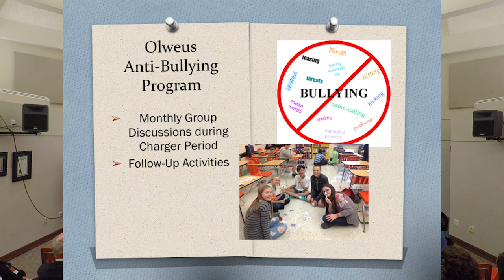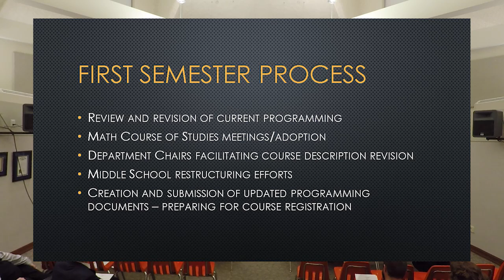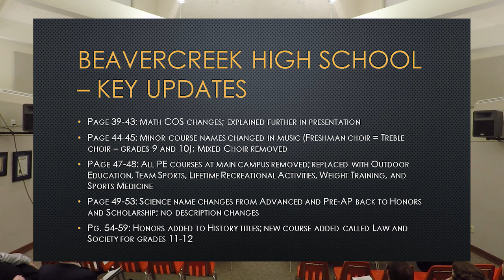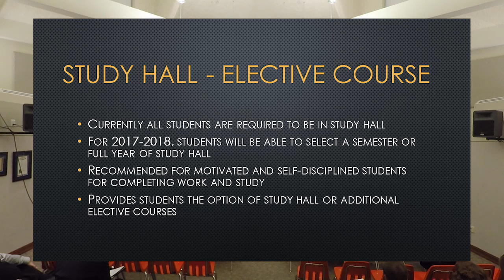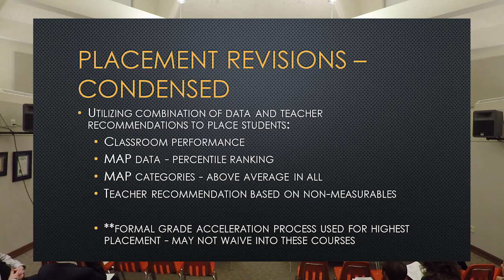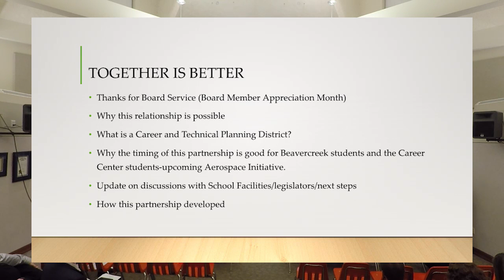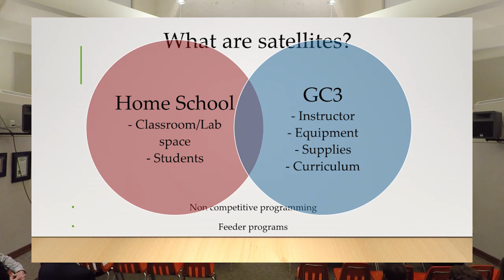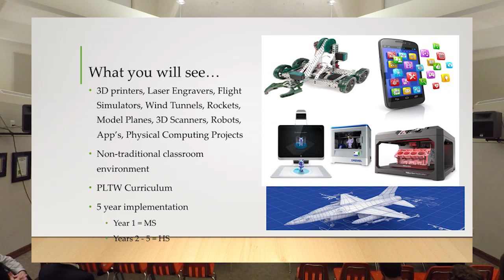BOE MEETING 011217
The regularly scheduled Board of Education meeting held on January 12, 2017.